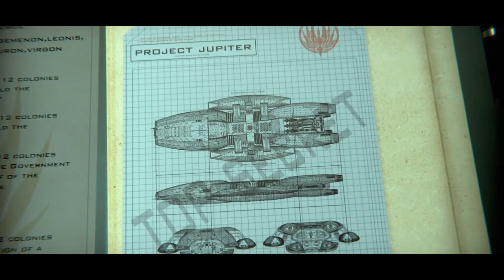Battlestar Galactica: Deadlock - Intro Cinematic